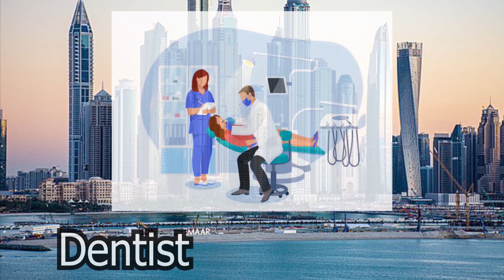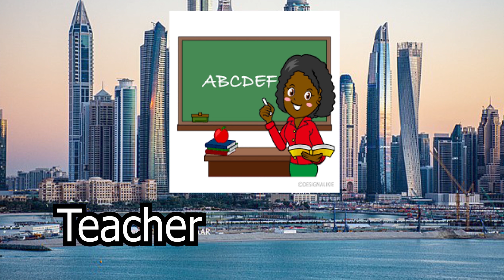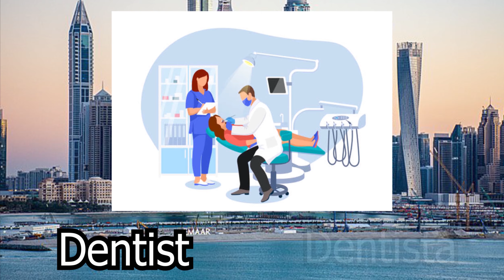Professions Part 1 p78 My first English Book